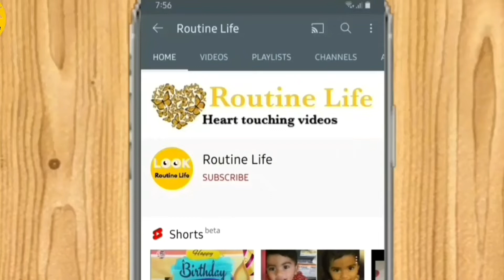How To Draw Flower With Pot -Flower Vase Drawing - RoutineLife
Welcome❤
Today's video

Routine Life
official varified youtube channel